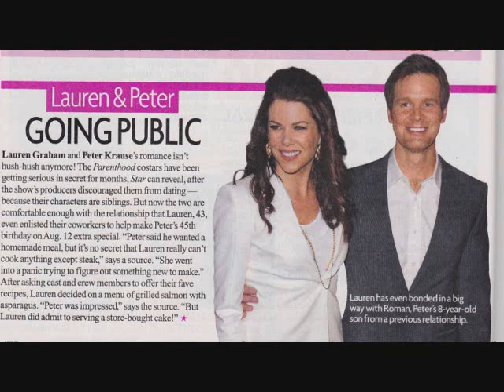Peter Krause Lauren Graham Umbrella/Singing in the Rain.wmv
Peter Krause-Lauren Graham you can stand under my Umbrella with me in the rain!